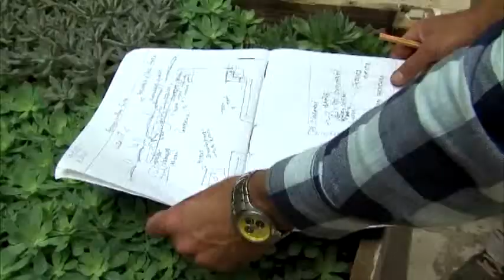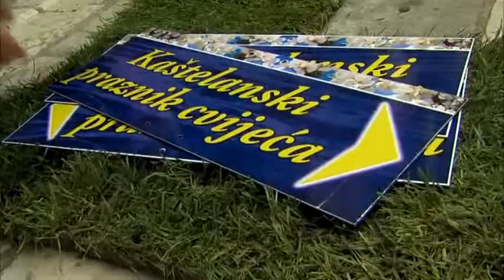Hrvatska -Kaštela/16. Kaštelanski praznik cvijeća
16. Kaštelanski praznik cvijeća
20. - 22. svibnja 2016.
Kaštel Lukšić